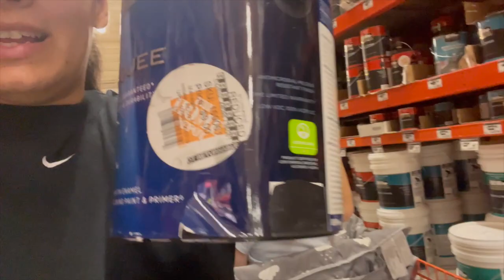my trip to the ER | story time vlog | day in the life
Stroller Wagon

Amazon Storefront

Link to Keurig Iced Coffee Maker

Privacy Screen for Chainlink Fence

Link to Swingset

Link to trmpoline

Follow my business Instagram Account: @shedidthat.llc